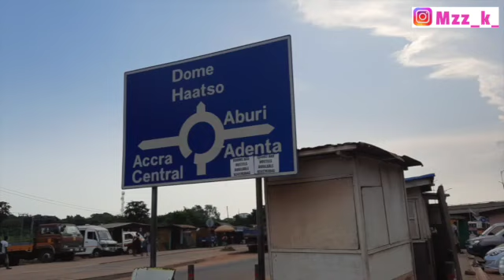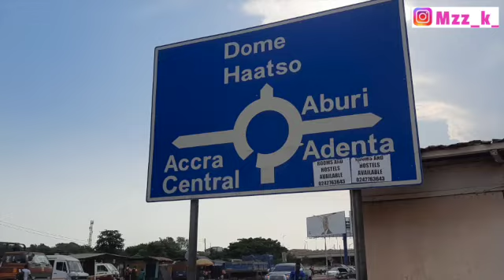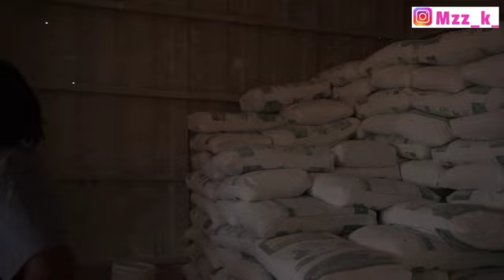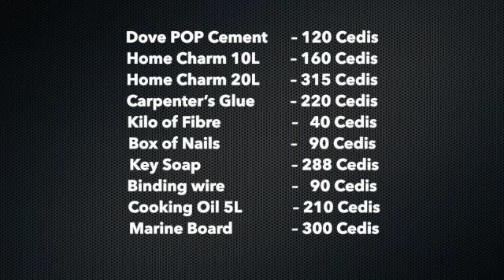COST OF POP MATERIALS ON THE GHANAIAN MARKET TODAY -DECEMBER 1, 2022|Building in Ghana|Vlogmas Day 1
Hello fam, Welcome to Vlogmas Day 1 where I share the cost of POP Materials with you. Hope you enjoy the video.